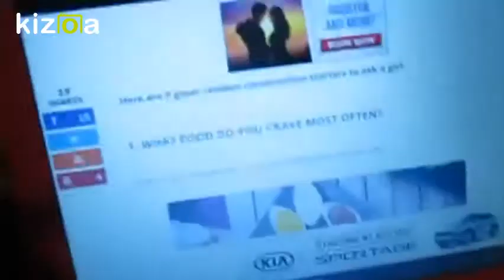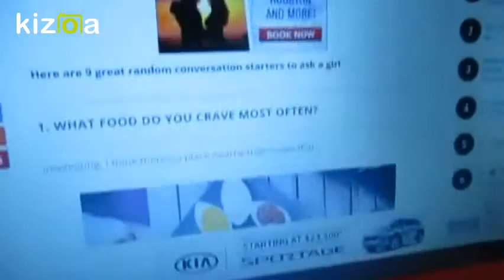Kizoa Movie - Video - Slideshow Maker: Q & A with ALEXIA LARA